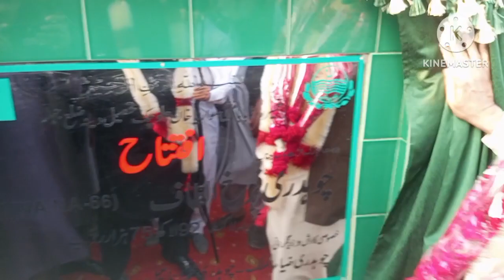زیر سرپرستی چوہدری محمد ااسماعیل افتتاحی تقریب خصوصی آمد چوہدری فرخ الطاف صاحب Apna Jallo chak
۔منشی سواریاں روڈ  جلو چک .